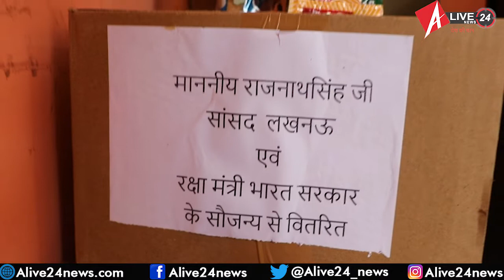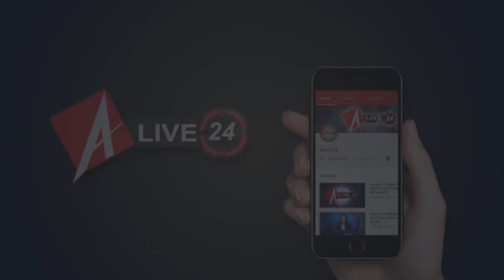Corona Warriors बनकर लोगों की मदद के लिए आगे आए BJP पार्षद- राजीव त्रिपाठी